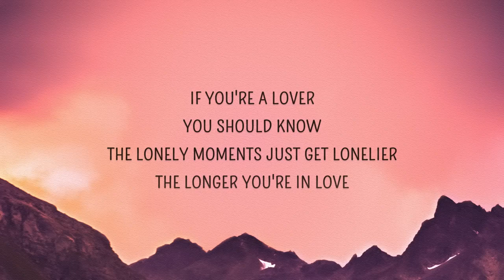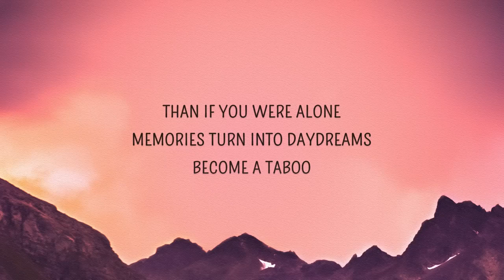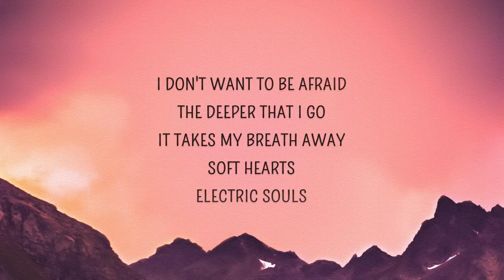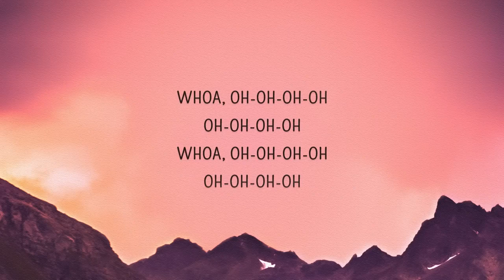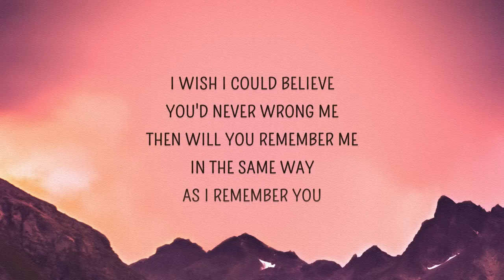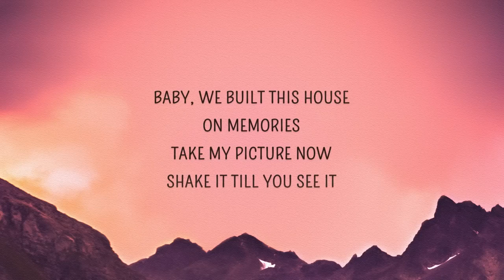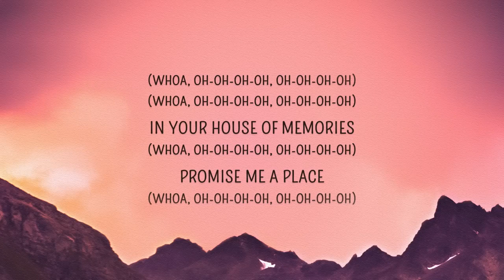House of Memories - Panic! At The Disco (Lyrics)